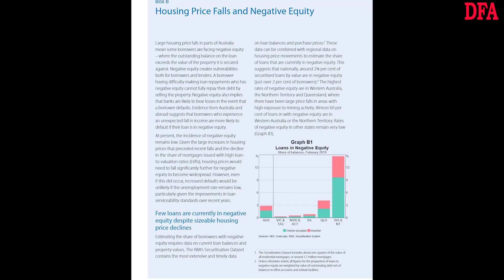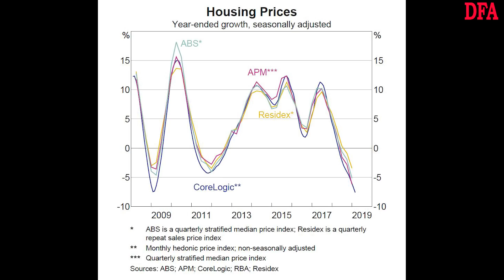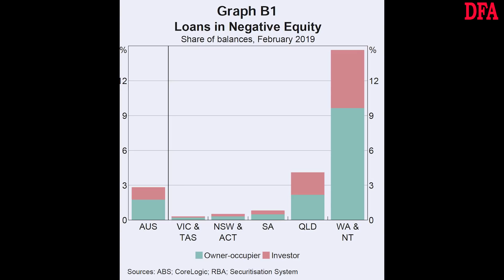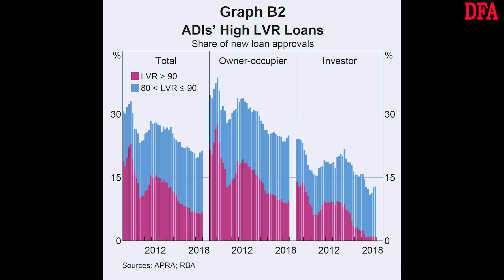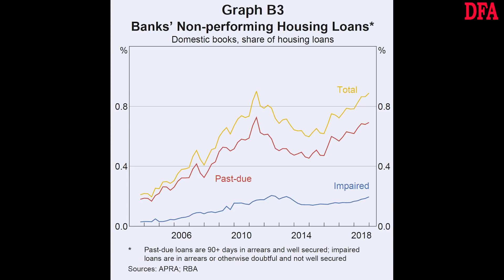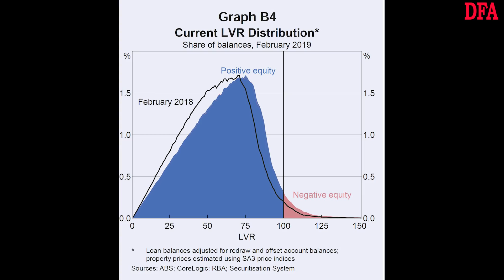The Negative Equity Trap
We review the RBA's latest Financial Stability report.